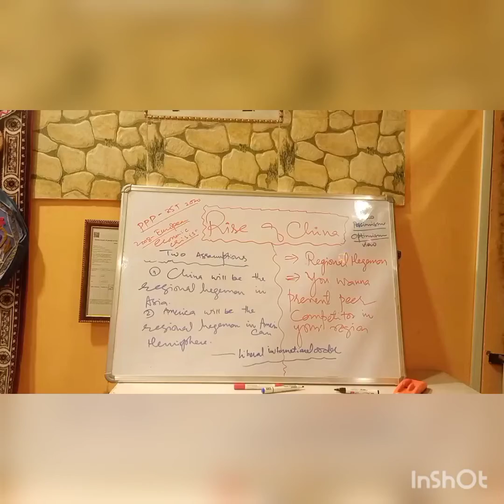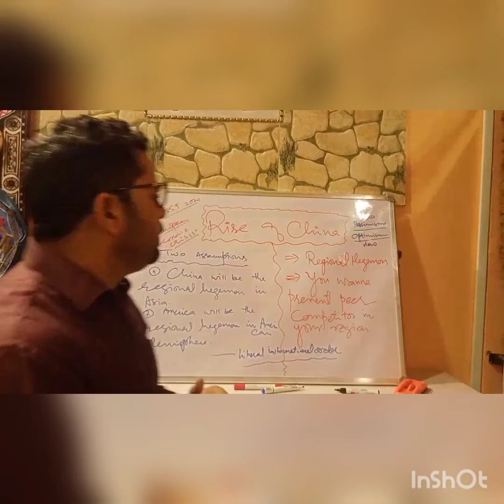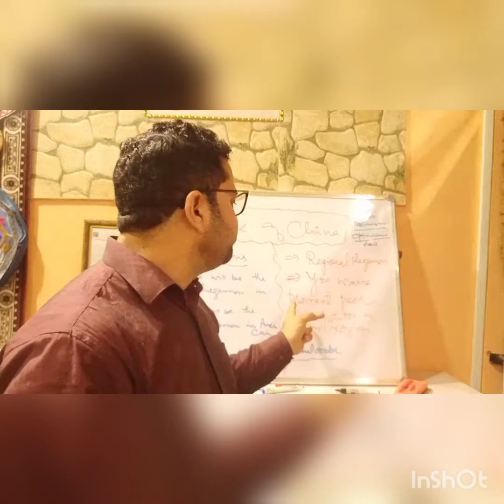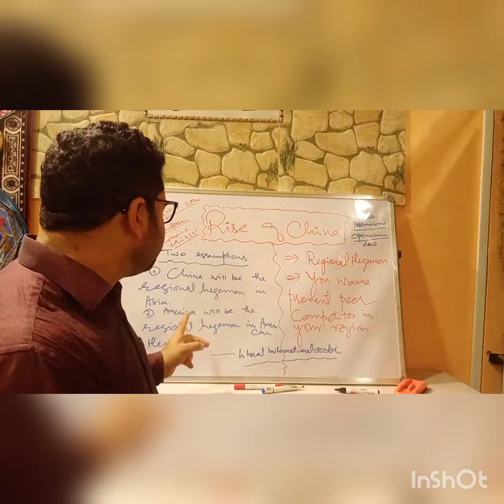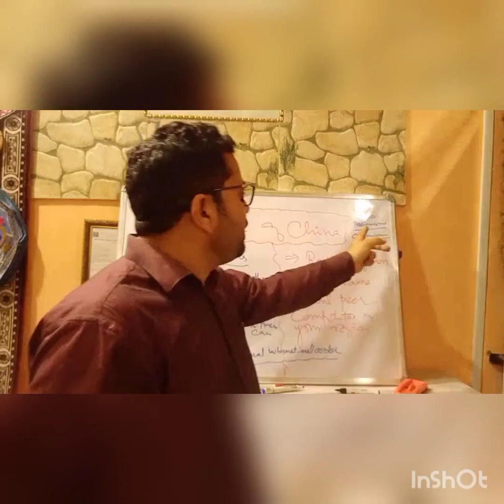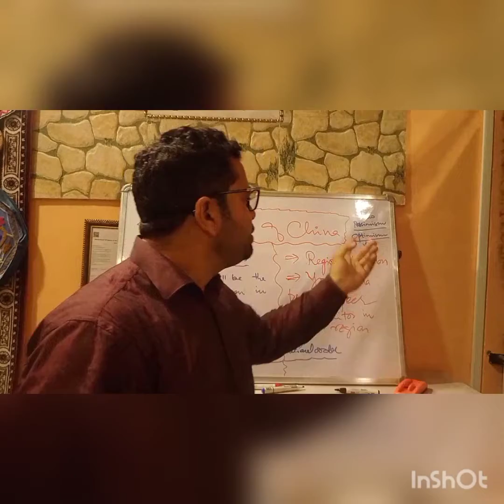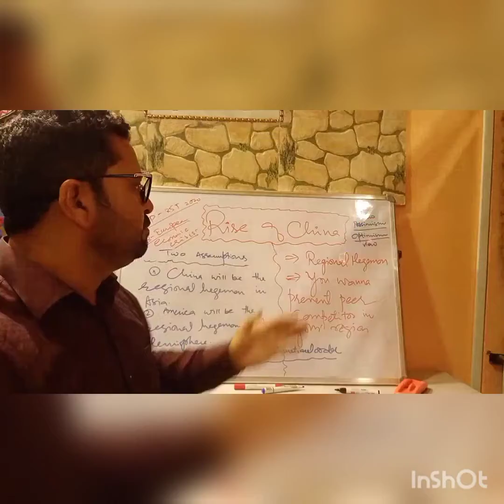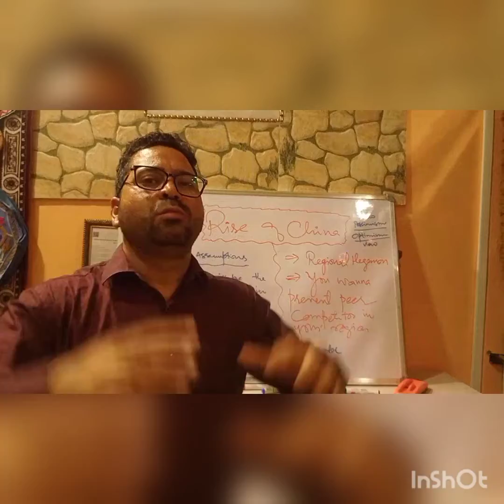Rise of China Discourse Lecture Delivered By Dr.Hilal Wani